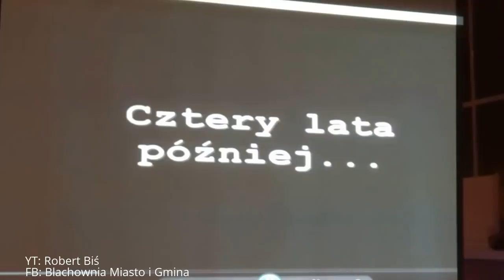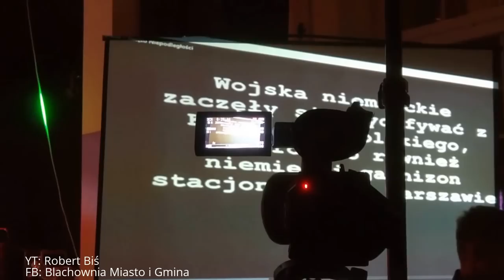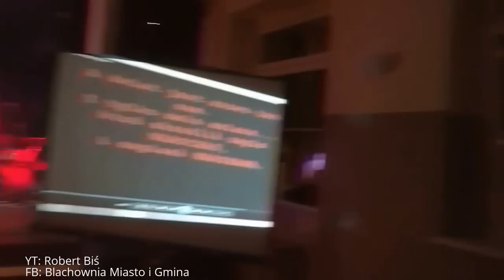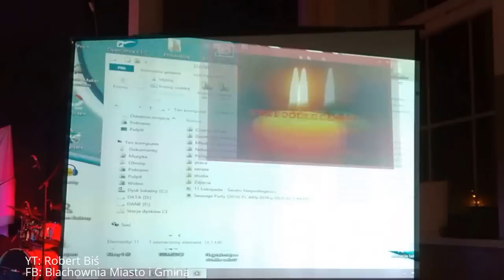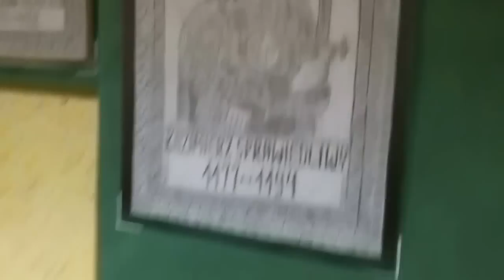Wieczór Pieśni Patriotycznej 11 Listopada - Blachownia 2016.11.11.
11 Listopada w Święto Niepodległości w Miejskim Domu Kultury w Blachowni odbył się koncert "Wieczór Pieśni Patriotycznej"